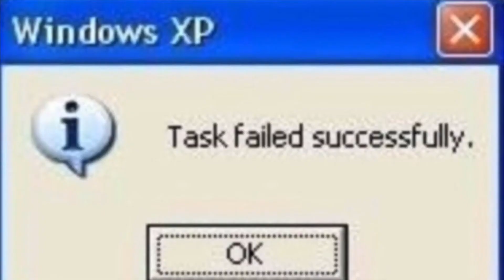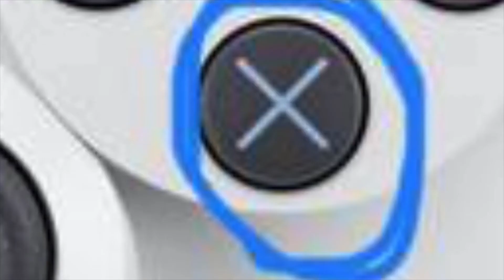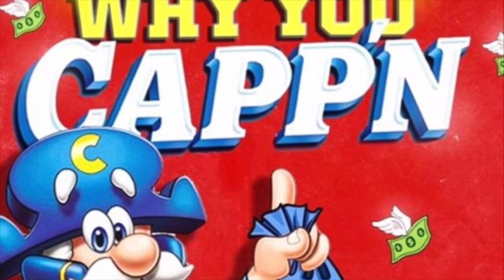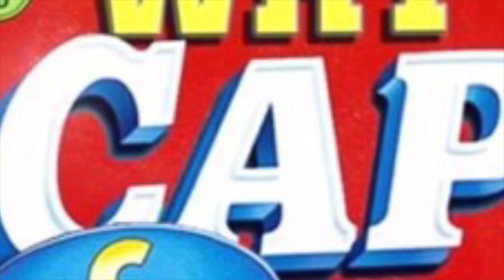Episode 5: Sports| Turban Talks | Highlights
Hello everyone,
This is an animated preview for the second episode of our podcast.
If you have any requests or want to tell us something leave a voice message